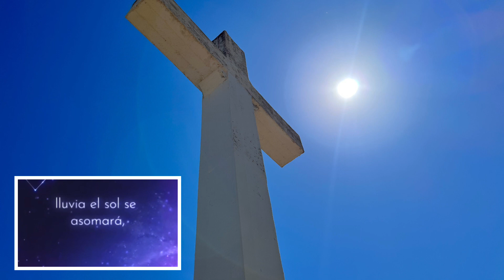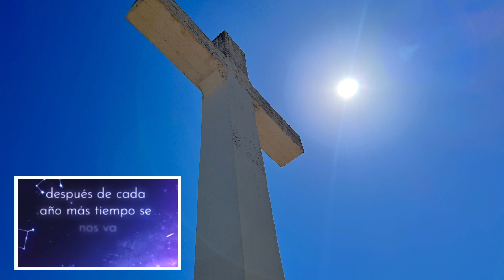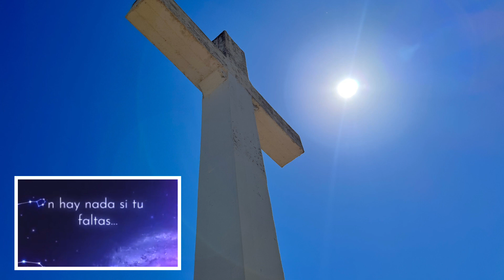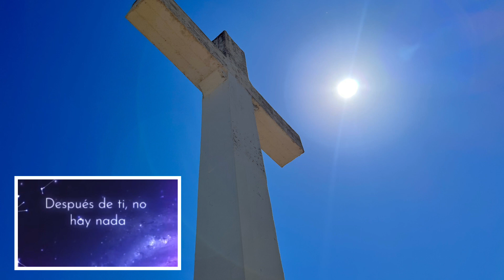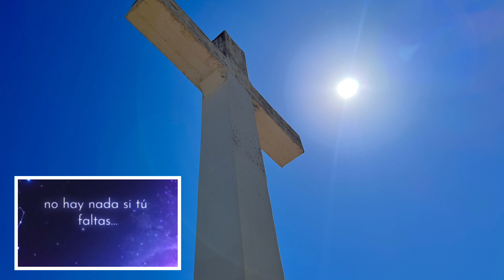DESPUÉS DE TI QUÉ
Siempre pienso en Dios cuando escucho o canto esta canción.